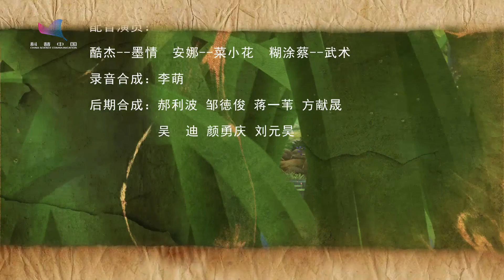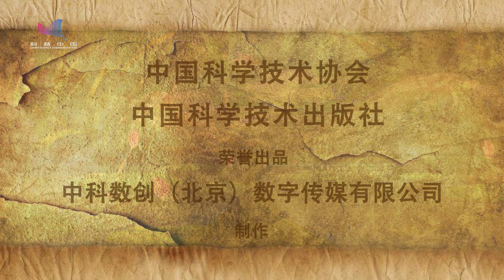酷杰的科学之旅 森林探险 第14集：摆脱恶鹰